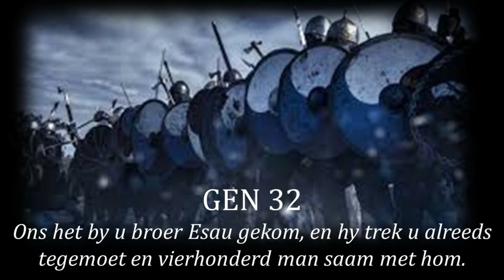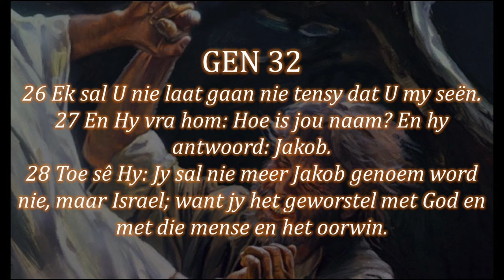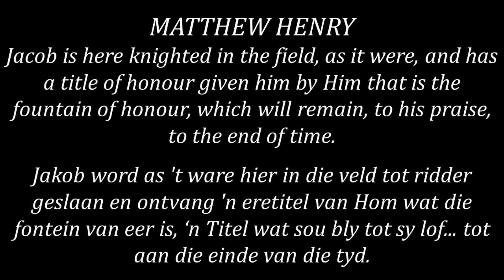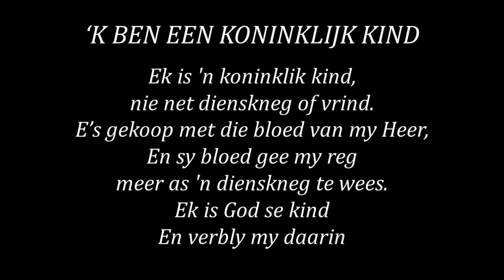26 JAKOB SE STATUS VERANDER